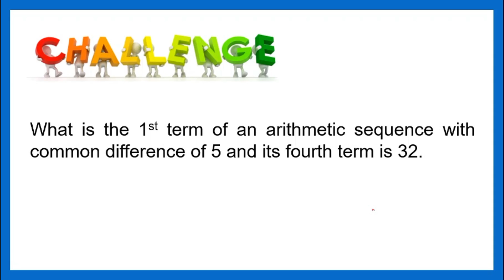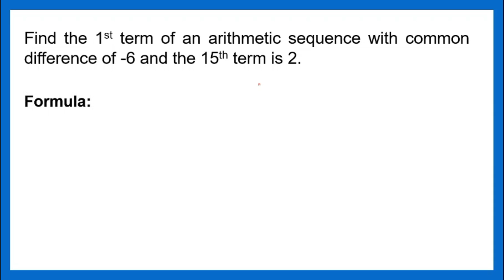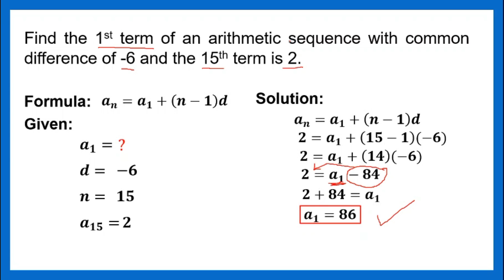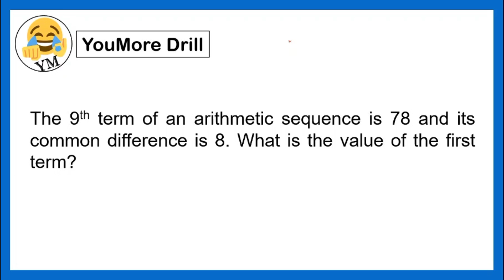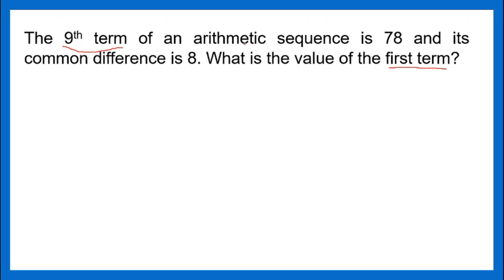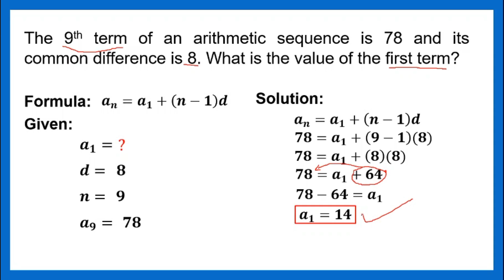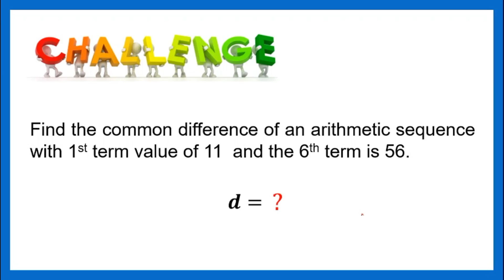[TAGALOG] Grade 10 Math Lesson: SOLVING ARITHMETIC SEQUENCE (Part II) - FINDING THE FIRST TERM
Grade 10 Math Lesson: YouMore Kwenturuan tungkol sa kung paano hanapin ang first term ng Arithmetic Sequence. Happy Learning!